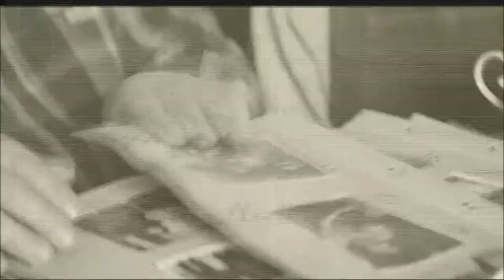Photos Lie - Merovingio Deejay (official clip)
Not the same
That you were in the photos
Changes, no you no more
Don´t know, where´d you go?
Left me in the dark
But I moved on

How you dare talking to me?
After leaving me broken
Yeah you let me down
Thought we were team
But I had my doubts
Coming to fruition now
If you could see how
I was on the low low
Bout to give up
Couldn´t no more
Not the same as our photos
You´re the devil
Now you´re real side show

Photos lie
It´s a mask
Oh, that fake smile
Seeming like it´s fine
Like it´s alright
But it´s fake
Like a comment
Left me burnt
Like a comet
All these scars
What you wanted
So far gone
Thought you can never be replaced
Guess I needed time
Dammit girl you changed
Oh, the old me died
But no matter what
Now I`m better off alone
Guess it´s all your fault
Not the same